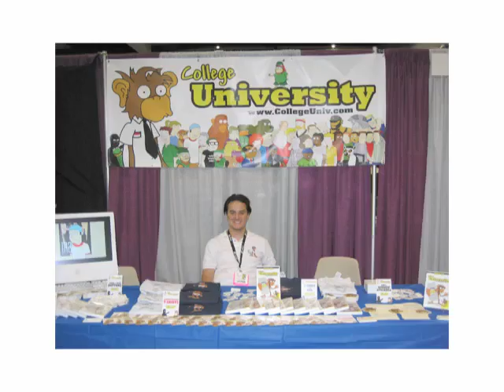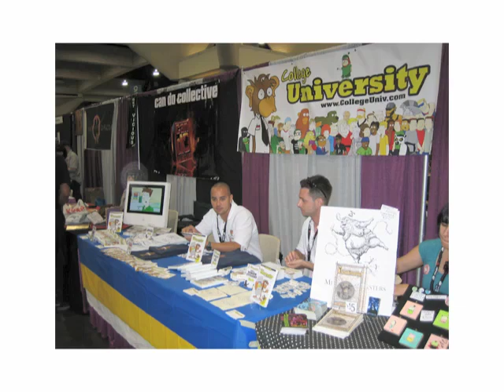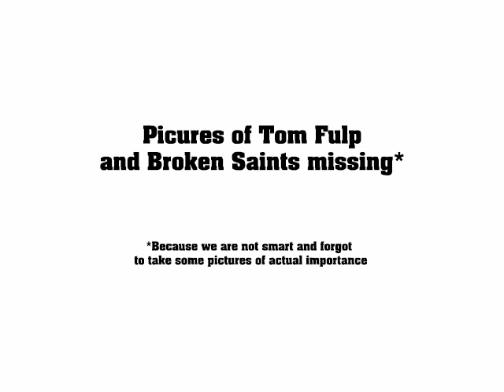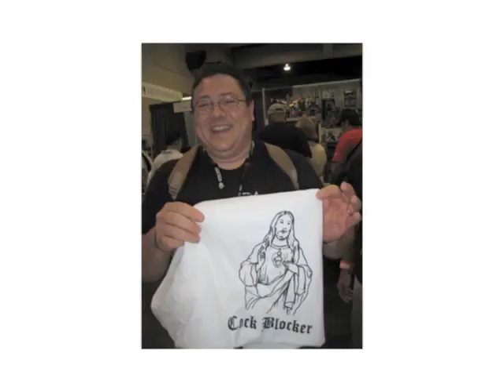College University At The Comic Con 2005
The guys at CU took at trip to San Diego in 2005 to attend their first International Comic Con. There was action, adventure, non-stop standing around, and eating!!!

So check out our picture-documentary and get a glimpse of the idiots that bring you this idiotic cartoon.